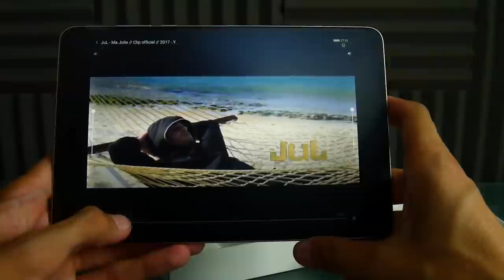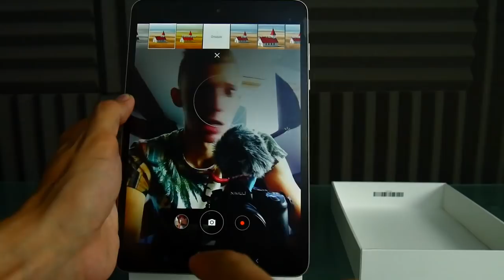UNBOXING TABLETTE XIAOMI MI PAD 3 64 GB !!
Cette vidéo est en collaboration avec la marque XIAOMI

Snap : ChristoLyonnais

Bon visionnage ! ;)